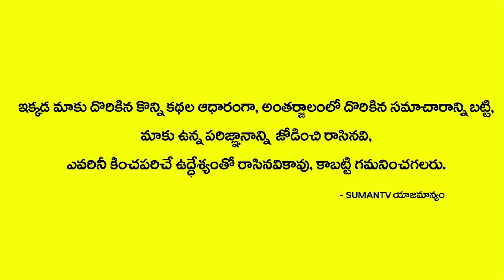శ్రీకాకుళంలో ఆపార్టీ క్లీన్ స్వీప్ చేస్తుంది | KK Survey Final Report On Vizag-Srikakulam District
Watch శ్రీకాకుళంలో ఆపార్టీ క్లీన్ స్వీప్ చేస్తుంది | KK Survey Final Report On Vizag-Srikakulam District | SumanTV